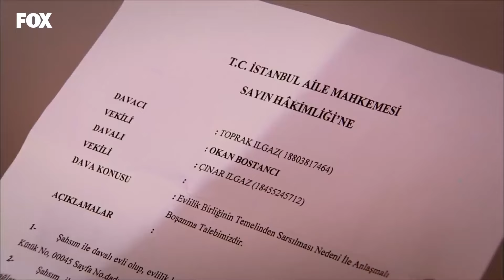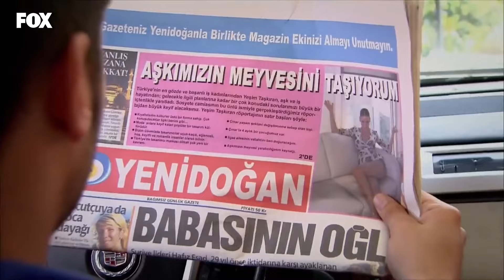Lale Devri'nde Aşk Üçgeni #14 - Lale Devri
Toprak ve Çınar barıştı. - GÖZÜNDEN YAŞ AKMASIN

KÜNYE
YAPIM: AVŞAR FİLM
YAPIMCI: ŞÜKRÜ AVŞAR
YÖNETMEN: YASİN USLU
SENARYO: SEMA ERGENEKON & EYLEM CANPOLAT
TÜR: DRAM